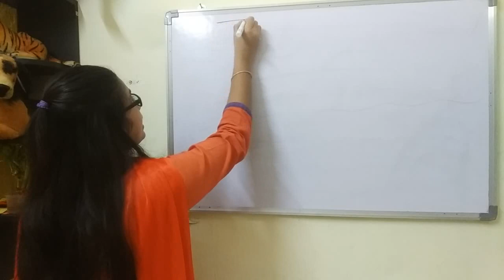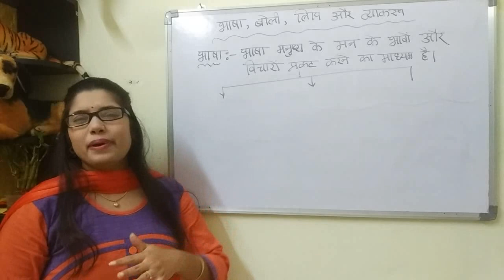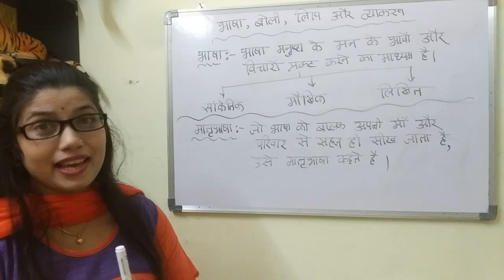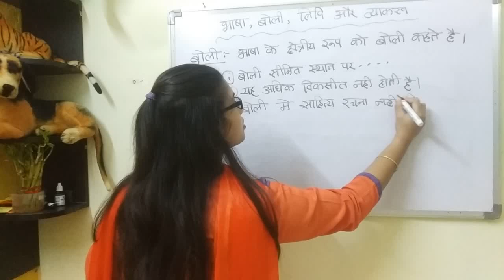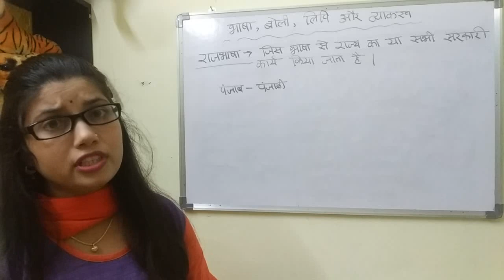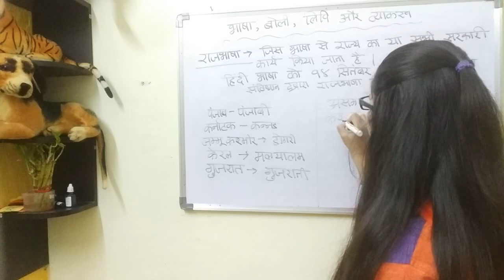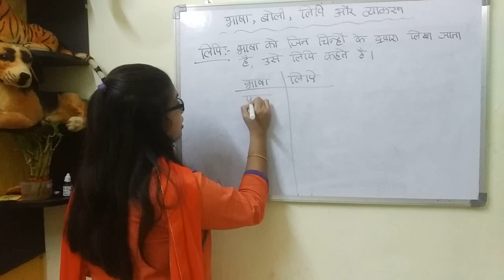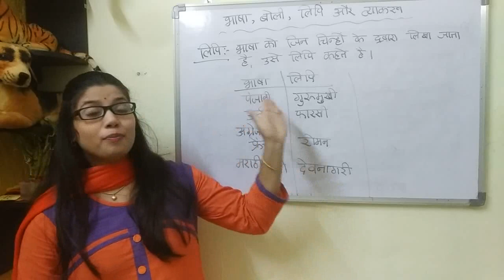II हिंदी व्याकरण- भाषा, बोली, लिपि और व्याकरण II Hindi vyakaran- Bhasha, Boli, Lipi aur VyakaranII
इस वीडियो को पूरा जरूर देखिएगा। इस वीडियो में आपको भाषा बोली लिपि और व्याकरण की पूरी जानकारी मिल जाएगी। आपको यह समझ में आ जाएगा कि भाषा लिपि और बोली यह व्याकरण से किस तरह संबंधित है।
भाषा बोलने के लिए इन सभी बातों का ज्ञान होना कितना जरूरी है इसकी भी जानकारी आपको मिल जाएगी।